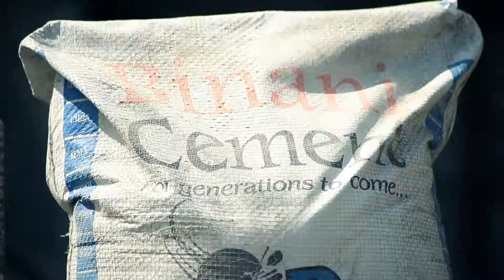SPOT BINANI by ABC